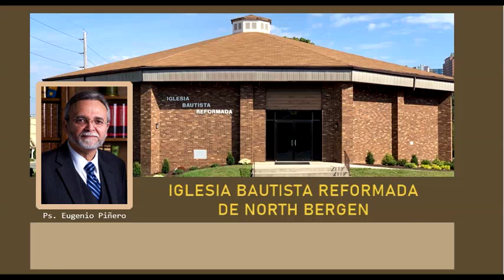CÓMO TENER UN MATRIMONIO BÍBLICO por Ps. Eugenio Piñera | Iglesia Bautista Reformada de North Bergen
El Ps. Eugenio Piñera de la iglesia Bautista Reformada de North Bergen nos trae un mensaje tan importante y profundo sobre el matrimonio desde una perspectiva bíblica.